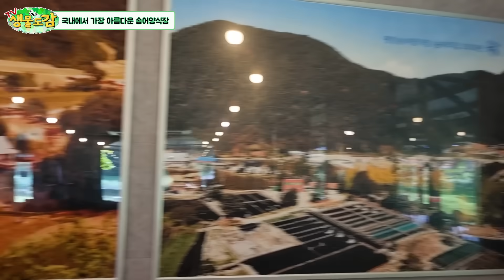20대에 이미 3만평 양식장 주인이 된 여성사장님의 사연 [TV생물도감]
안녕하세요 생물도감입니다.

오늘은 오랜만에 양식장 탐방기 컨텐츠를 준비해봤는데요
이번에 탐방할 곳은 우리나라에서 가장 오래된 송어양식장 "평창 송어의 집"입니다.

이곳은 무려 1965년부터 송어양식을 시작해 3대째 양식업을 이어가고 있다고 하는데 3대사장님은 놀랍게도 20대의 젊으신 여성분이셨습니다.

과연 평창 송어의 집엔 얼마나 많은 송어들이 있고 또 어떻게 사육되고 있는지 영상으로 확인해보겠습니다.